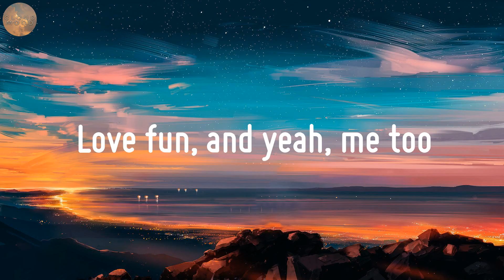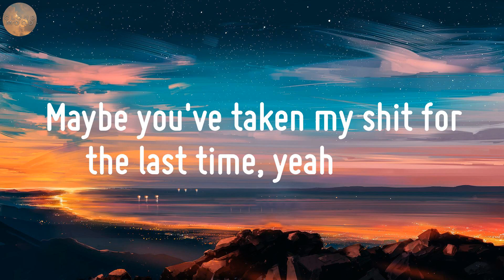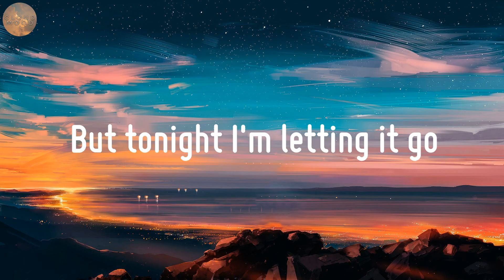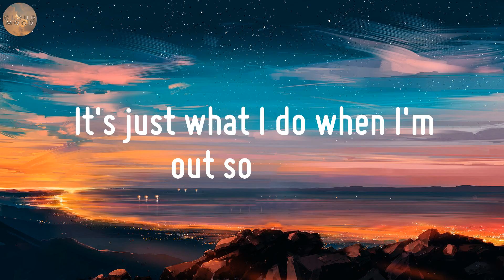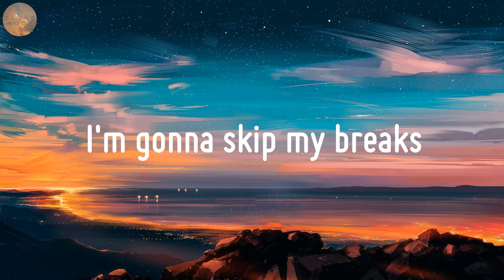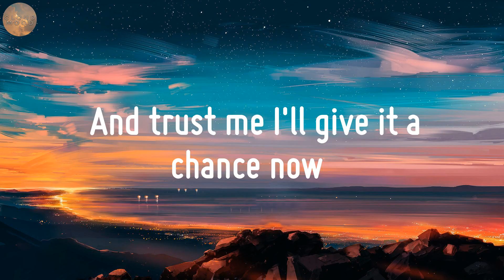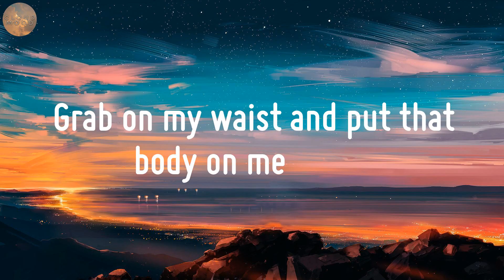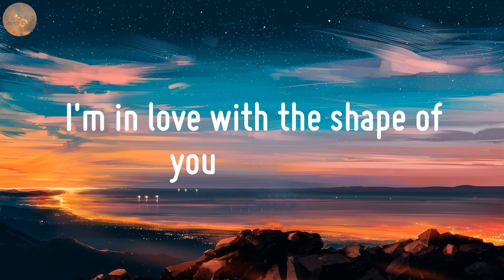Ruth B. - Dandelions (lyrics) | Maroon 5, Cardi B, Loving Caliber, Ed Sheeran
Lyrics:
Mine
Smile
Mine
Smile
Mine
Smile
Mine